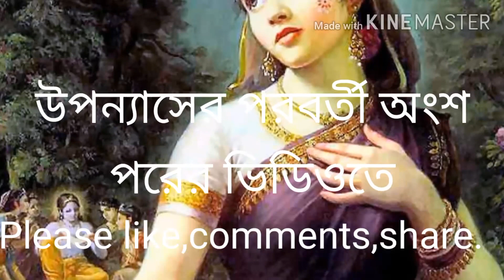রাধা পার্ট 30/তারাশঙ্কর বন্দ্যোপাধ্যায়।।পাঠ-সুদীপ সিনহা/radha tarasankar_sudip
রাধা পার্ট 30/তারাশঙ্কর বন্দ্যোপাধ্যায়।।পাঠ-সুদীপ সিনহা/radha tarasankar_sudip sinha